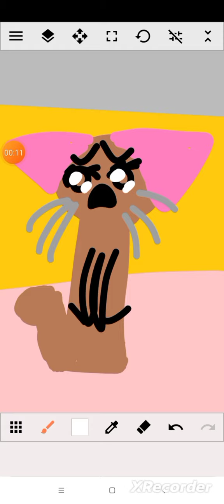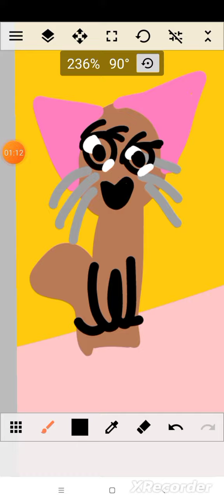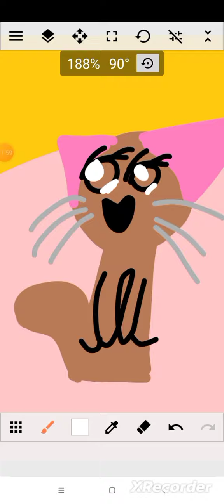Раймі купила сукню 3 частина|нові друзі Раймі (Котятки Умняшки)